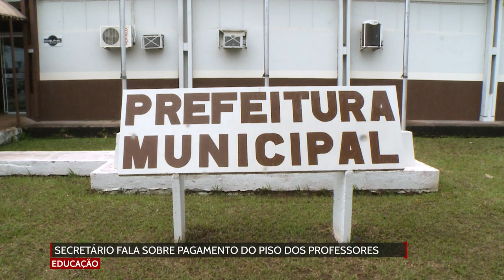Secretário de Educação fala sobre pagamento do piso dos professores